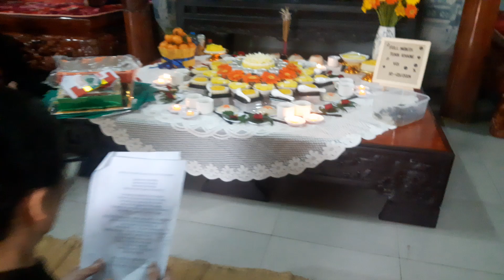10 tháng 3, 2024